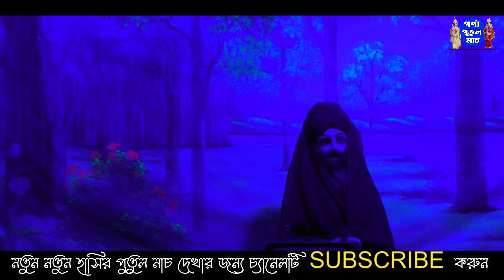রুপবান কন্যা ||Rupban Kanya ||নতুন বাংলা পুতুল নাচ ||Putul_Nach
পর্ব - রুপবান কন্যা ||
শিতলা পুতুল নাচ ||
সুব্রত ঘোষ ||
এডিট পর্ণা পুতুল নাচ টিম||

হারিয়ে যাওয়া লোকোশিল্পকে ফিরিয়ে আনায় পর্ণা পুতুল নাচের মুল লক্ষ ||আমাদের এই প্রচেষ্টা শুধু মাত্র আপনাদেরকে আনন্দ দেবার জন্য ||আপনাদের সহযোগিতা আমাদের একান্ত কাম্য ||আপনাদের অনুপেরনা আমাদের সাহস যোগায় ||আমাদের চ্যনেলটি সাবস্ক্রাইব করে একটা লাইক দেবেন ||ভিডিও গুলি ভালো লাগলে অবশ্যয় কমেন্টে জানাবেন ||

পর্ব - রুপবান কন্যা ||
শিতলা পুতুল নাচ ||
বাংলা পুতুল নাচ ||
Subrata Ghosh ||

You will support the efforts to save lost folk art ||
We aim to mack you happy||Your cooperation is our courage||
Our hard work is just to mack you smile||
Thank you very much to all the viewers on our channel||